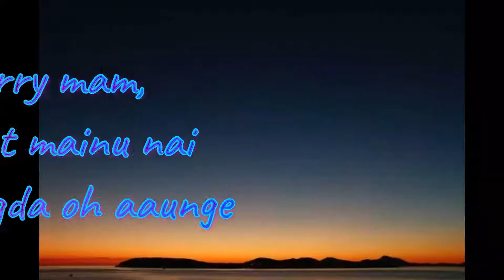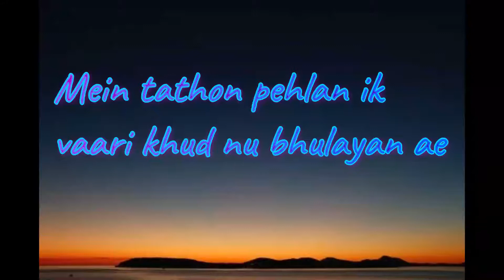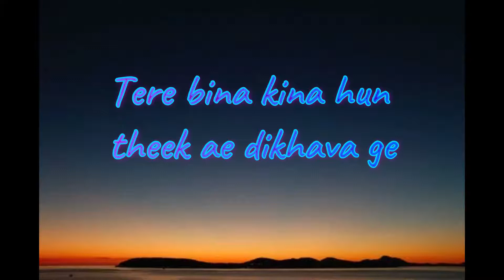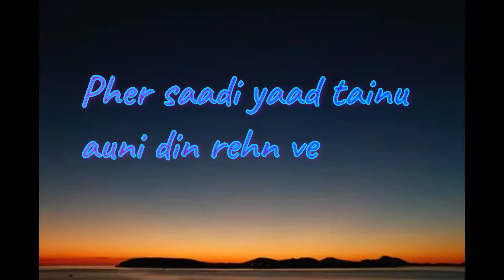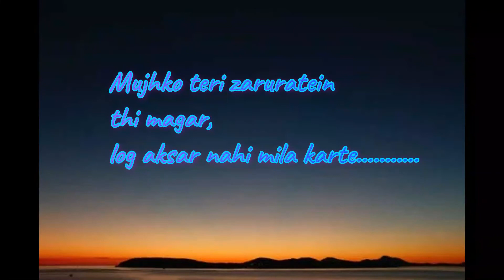Ja Tere Bina (lyrical Video) Happy Raikoti Ft. Tania | All In One (LP) | New Punjabi Song 2022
🎧 Audio Credits:➟ Song : Ja Tere Bina➟ Singer/Lyricist/Composer :Happy Raikoti➟ Music Producer : Goldboy➟ Mix & master - DoctorDB 🎬 Video Credits : ➟Female Lead : Tania➟Dop : Honey Cam➟Production : V Sign➟Folly : Aspy➟Asst. : Gurdeep , Gurdev , Bunty➟Edit & Di : Arshpreet ➟Associate Director : Shamsher Singh➟Line Producers - Vikrant & Kunal Bhagania➟Directed by : Dilsher Singh , Khushpal Singh➟Special Thanks : Khalil Ur Rehman Qamar & Jagdeep Sidhu ➟A Tru Makers Flim➟Designer:- The Style Finesse➟Line Production:- SaiFilm production➟Line Production : Sai Films Production ➟Online Promotions: Hub Of Talent (HOT)➟Produced By : Gunbir Singh Sidhu and Manmord Singh Sidhu🗒️Lyrics :Pyaar kita si beshumaar kita siPyaar kita si beshumaar kita siAe galti teri nahi aetbaar kita si Lageya si tainu assi dar jawa geTu je chadeya te yarran marr jawa geZehar judai wala pee ke dikhava geJaa tere bina tainu jeeke dikhava geJaa tere bina tainu jeeke dikhava gePyaar kita si beshumaar kita siNafrat kiti chahe pyaar kita sohneyaMein jo vi kade kita bade pyaar naal nibaya aeTainu bhulna tan yaara gall badi sokhi aeMein tathon pehlan ik vaari khud nu bhulayan aeAssi sada dil tere naam laya sohneyaSaari dunia ch shreaam laayan sohneyaTere bina kina hun theek ae dikhava geJaa tere bina tainu jeeke dikhava geJaa tere bina tainu jeeke dikhava gePyaar kita si beshumaar kita siMaareya tu jida saade sohneya pyaar nuTeri yaad nu mein hun maar ke vikhaau giLagda si tainu paani bina nahio bachniMachli ae paani bina saar ke dikhaau giHappy tera luteya geya jadon chain vePher saadi yaad tainu auni din rehn veTere dite jakhma nu see ke dikhava geJaa tere bina tainu jeeke dikhava geJaa tere bina tainu jeeke dikhava geJaa tere bina tainu jeeke dikhava geJaa tere bina tainu jeeke dikhava gePyaar kita si Beshumaar kita si